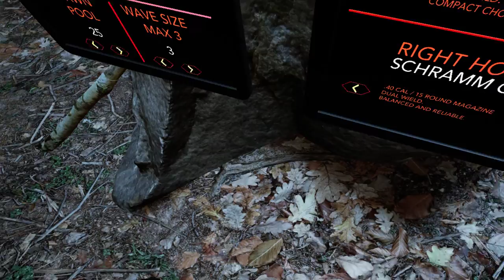Just Playing Blood Trail #10 (Dark Forest Survival Mode)